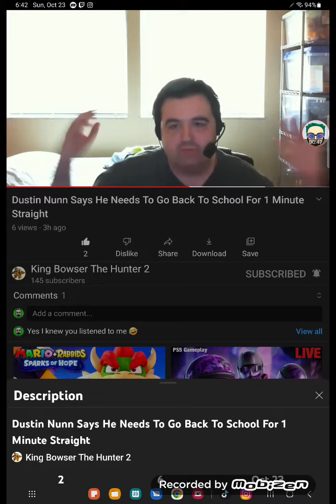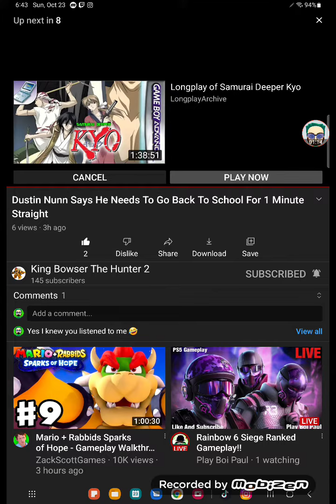king bowser did my request: marion nunn says he needs to back to school for 1 minute straight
here is the owner - @kingbowserthehunter2121

yes marion nunn you need to back to fricken school haha